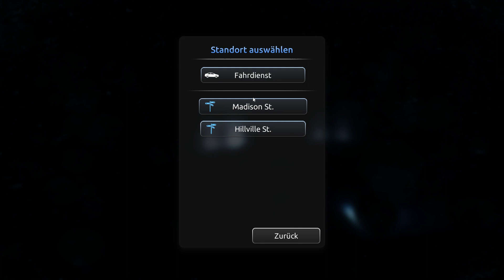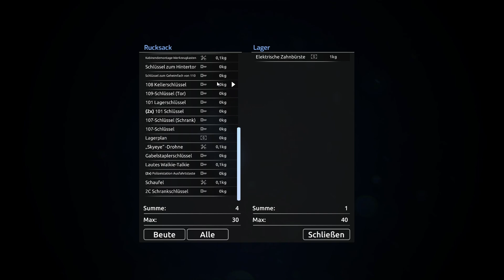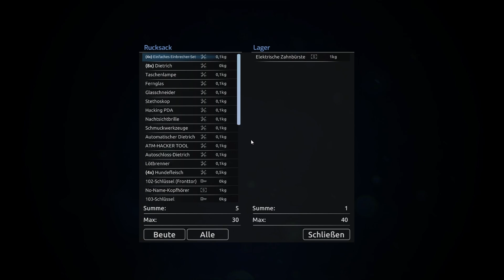Thief Simulator 2 #026 - Alles nur für ein paar Fotos.